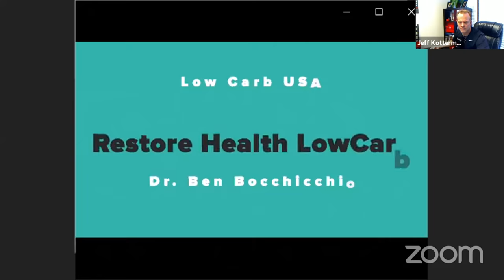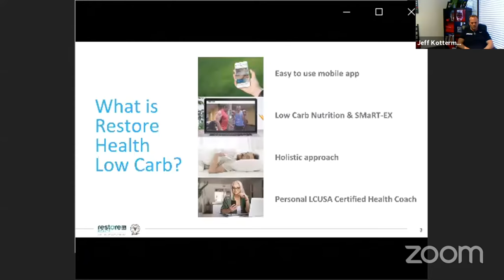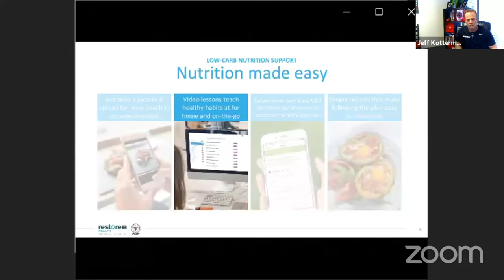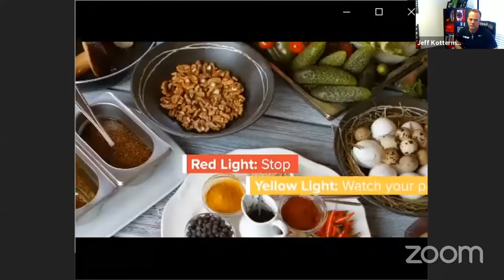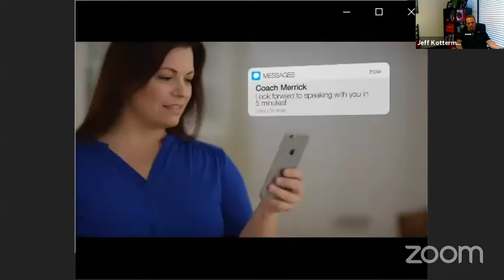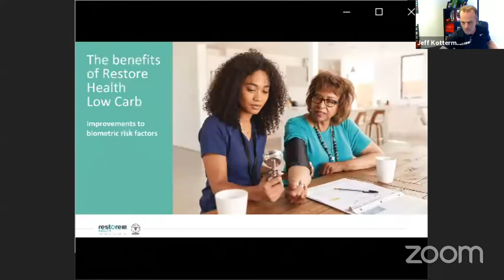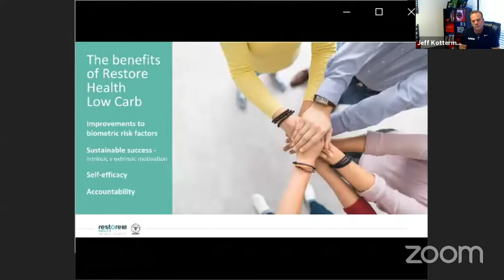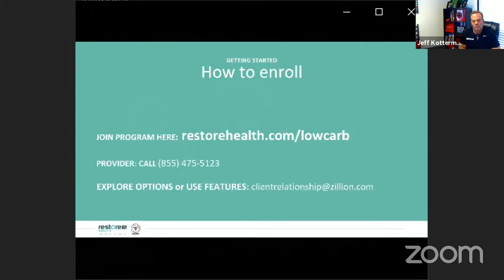Metabolic Health Mentoring Program: Ep 56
LowCarbUSA has partnered with Restore Health to launch an incredible Metabolic Health Mentoring Program to help you or your patients achieve a sustainable adoption to a ketogenic lifestyle.